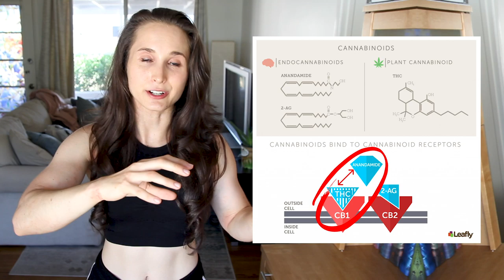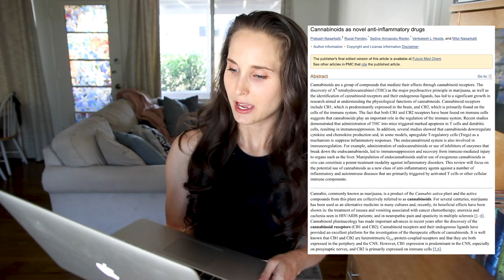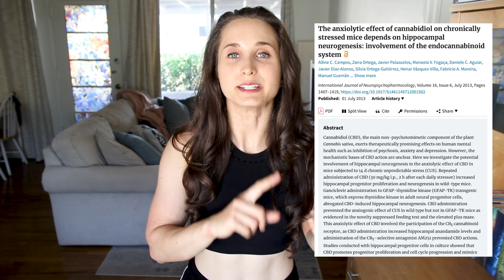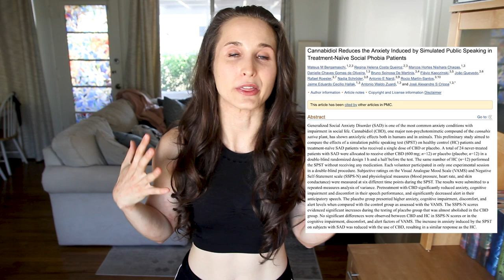HEMP BENEFITS, SCIENCE & SIDE EFFECTS | Anxiety, Inflammation, Pain, & The Endocannabinoid System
Learn more about Hemp benefits, side effects, and science by downloading the audiobook """Hemp"" Oil: Everyday Secrets" from audible! To take advantage of the Prime offer, go or text 'marisa' to 500500!

This video discusses the claims made about hemp. I take a deep dive into the science of the endocannabinoid system including the three parts of the system: cannabinoid receptors, endocannabinoids, and metabolic enzymes. You'll learn about how hemp interacts with the endocannabinoid system I look at hemp benefits for anxiety, inflammation, gut health, and exercise recovery. And finally, I discuss the side effects and drawbacks of hemp use.

★❤︎ BEST DISCOUNTS ❤︎★